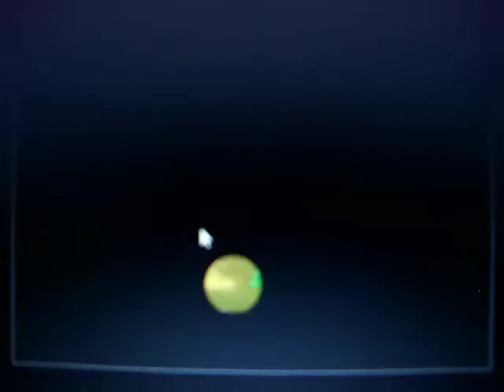Math Journey - Pizza Fractions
Mamma Mia, the Italian part of Math journey. here we can use our fraction skills to help four Italian cats find pizza.